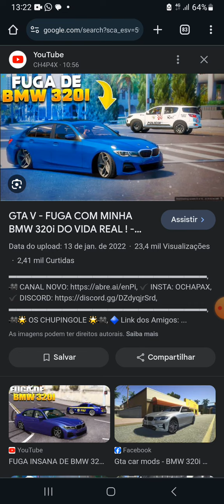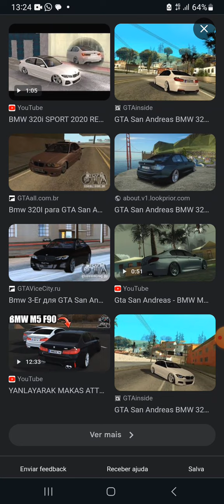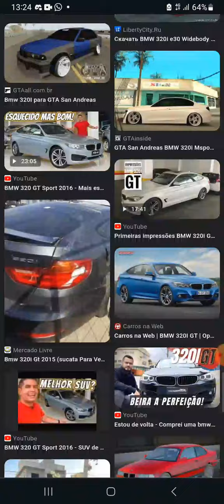NOVO CARRO NO REBAIXADOS ELITE BRASIL ! BMW320i NA NOVA ATUALIZAÇÃO